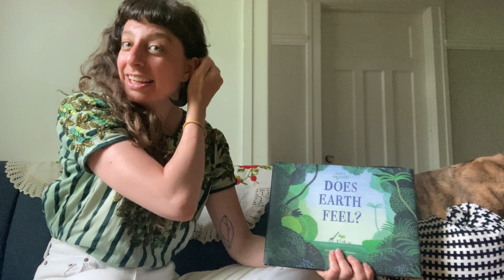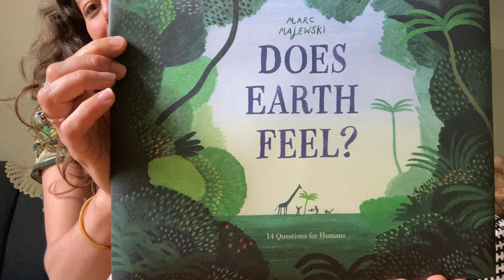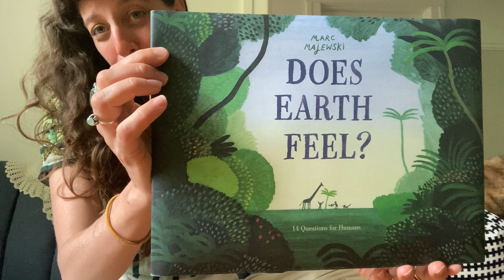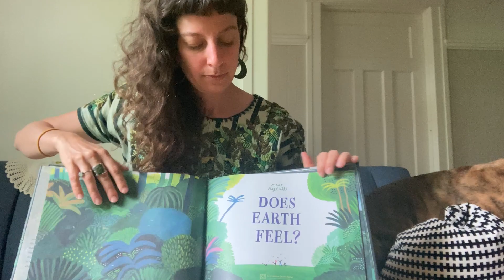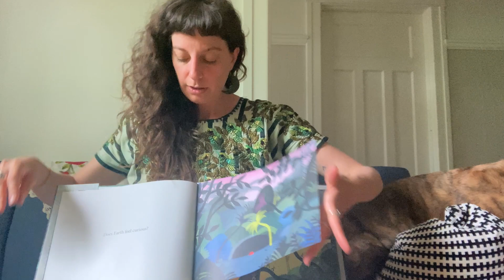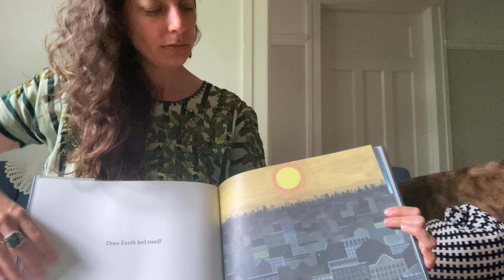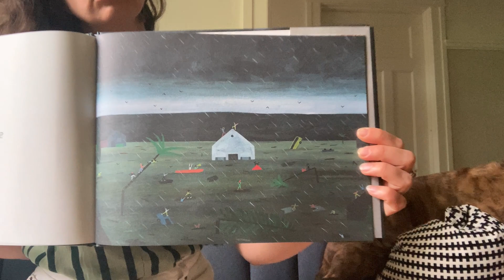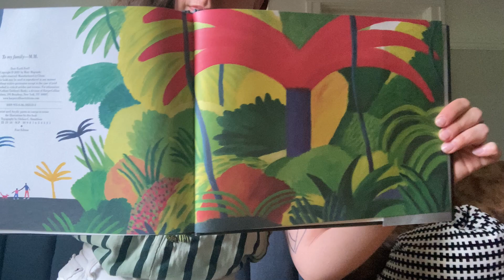Does Earth Feel? by Marc Majewski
Does Earth Feel? 14 Questions for Humans
by Marc Majewski

A story about interconnection, empathy, our only home, and feeling alive.

"Does Earth feel loved?"